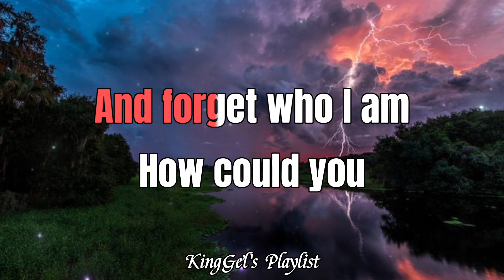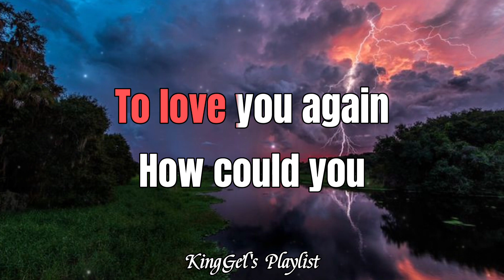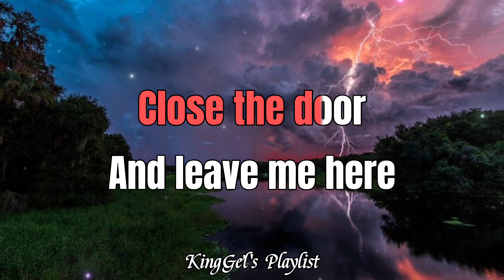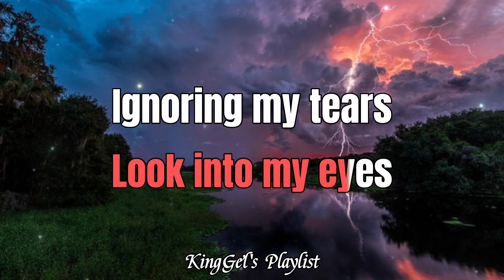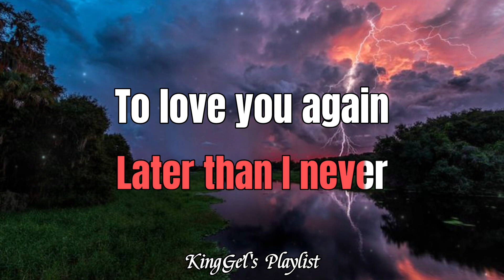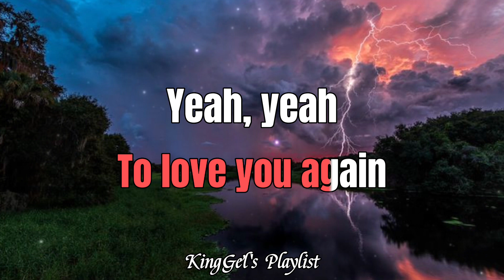Later - Fra Lippo Lippi (Karaoke Version)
Song Title: Later
Original Singer: Fra Lippo Lippi
Editor: King & Angelica

Lyrics:

How could you come with me
When you knew all along
That you had to go
How could you watch me sleep

So close to you
Pretending not to know
How could you memorize
My name

And forget who I am
How could you think
You're still the same
Believing I can

It's too late to start pretending
It's too late for a new beginning
Later than the sunset
Later that the rain

Later than never to love you again
How could you ask for more
With an innocent smile
Trusting me to stay

How could you close the door
And leave me here
Supposing I'm okay
How could you breakdown

My disguise
And uncover my fears
How could you look into my eyes
Ignoring
My tears